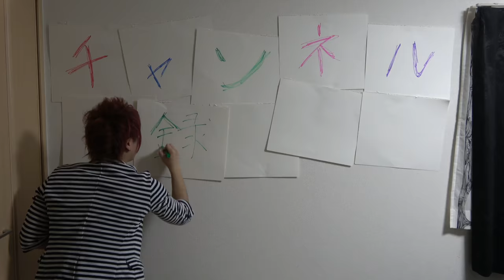日本一高価なチーズケーキが想像以上だった!!!【ハウスオブフレーバーズ】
ハウスオブフレーバーズ

～twtterアカウント～
サイタくん

サイタくん劇場では皆様からのリクエストをお待ちしております。TwitterのDMまたは動画下のコメント欄にて！